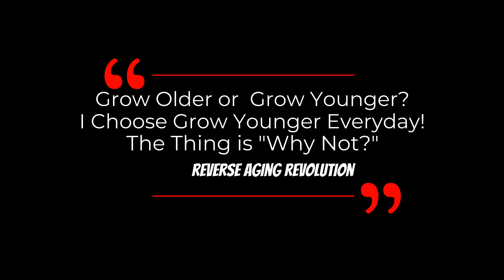NEW Glaucoma Treatment & REVERSE Aging Molecules Jul 2024 Update | Dr David Sinclair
In this short video Dr. David Sinclair discusses the progress made with the new glaucoma treatment and upcoming human trials.  Also, the timeline for potential availability of the treatment and reverse aging molecules which his company Metrobiotech is working on.